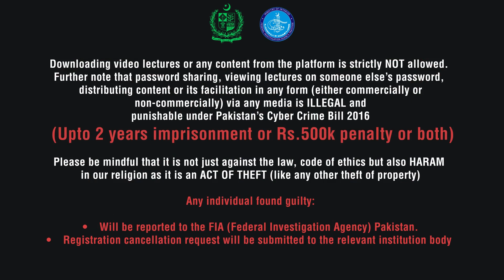Introduction to Physics IX and X Sindh Board | My Inter Academy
The most comprehensive video for Introduction to Physics by My Inter Academy

today to continue your learning journey with us.